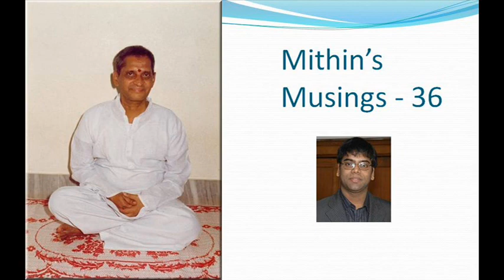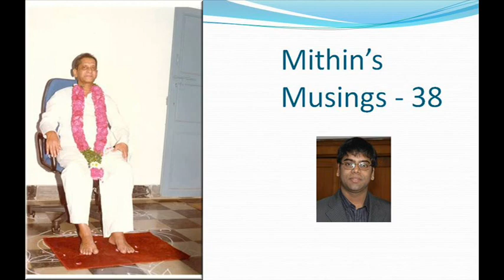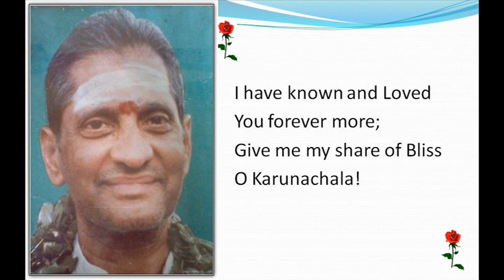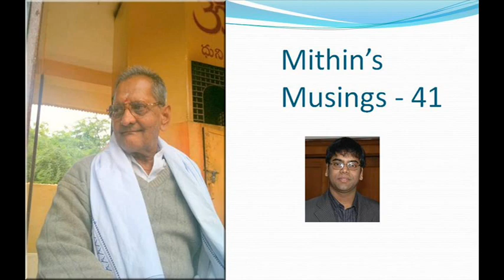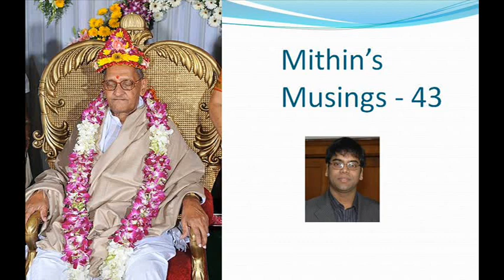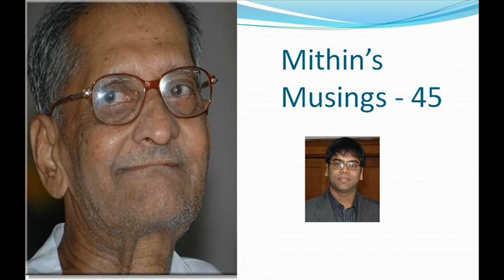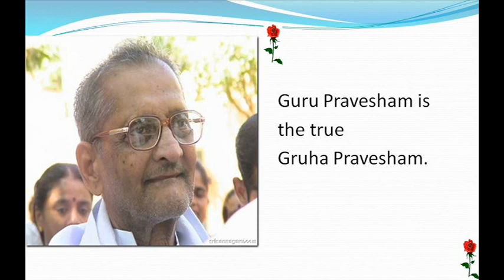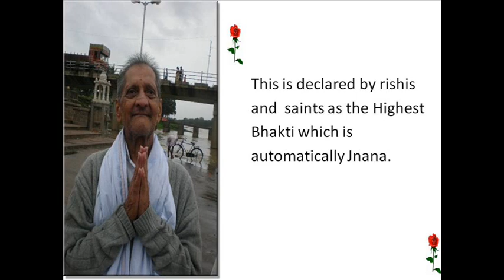Mithin's Musings on Sadguru Sri Nannagaru Part3